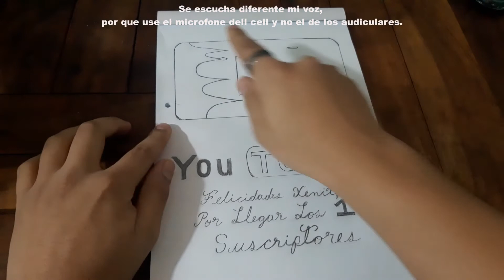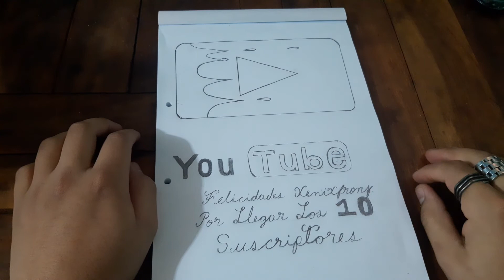Especial 10 Suscriptores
Esta es la canción que recomendé. Sabaton - Gerat Wars

Para pasar memes unete a nuestra comunida de Discord

Esta es la canción de fondo.